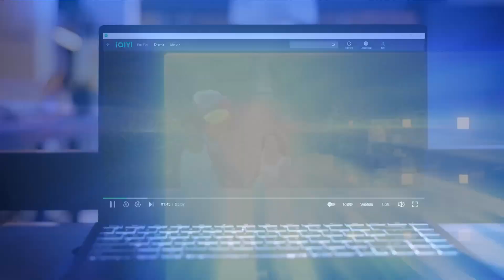Future of Entertainment with IntelCoreUltra Processors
Just make a sign and pause play rewind! Because now your laptop can read your gestures. Streaming gets easier with gesture control iQIYI on Intel® Core™ Ultra Processors. UnlockNewAIExperiences and see the future of entertainment come to life.